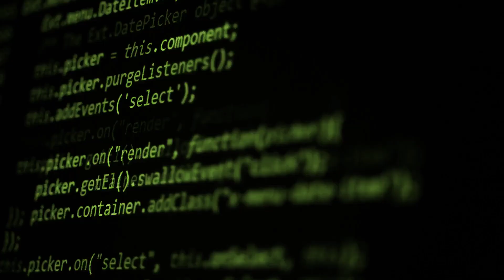INTERSEC 2024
The leading business event for safety, security and fire protection is here - Join the Global Spectacle at the 25th edition of Intersec.

Mark your calendar for January 16-18, 2024, and be part of the most dynamic and cutting-edge trade expo at the Dubai World Trade Centre.

45,000+ security professionals, 1,000+ exhibitors spread through 14 halls, showcasing 5 key product and service groups alongside 8 content features across Homeland, Cyber, and Commercial Security, Safety & Health, and Fire & Rescue.

🗝️ Secure your spot for an unparalleled experience that transcends boundaries. Intersec 2024 - Where Security Meets the Future!